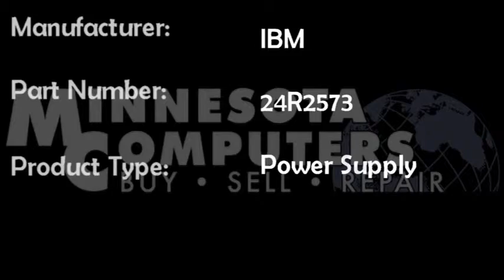IBM 24R2573 Power Supply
Minnesota Computers stocks a comprehensive selection of IBM Servers, Systems and parts. Having a reliable power supply is absolutely essential for the success of your IT hardware, much like the IBM 24R2573, due to the fact that power fluctuations and failures can damage your server or cause severe data loss.

Minnesota Computers offers industry leading products and services; we buy, sell, and repair computer hardware. We are located in Minneapolis, MN., and ship worldwide.

IBM - HP - Dell - Sun - HP Plotters - Barcode Printers - IP Telephony & Communications - Networking - Cisco

Minnesota Computers stocks a comprehensive selection of Grade-A-Refurbished PCs, Systems, Storage, HP Plotters, Barcode Printers, and much more.

Check our website often, as we update our inventory daily, and our promotions monthly!

Thank you for choosing Minnesota Computers, we look forward to completing all of your IT Hardware necessities.

Minnesota Computers
5733 International Parkway